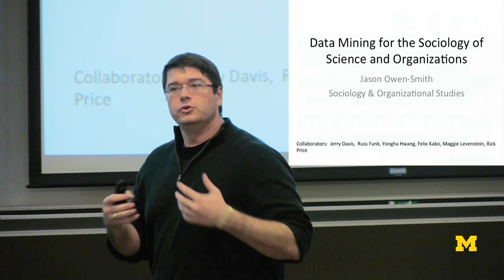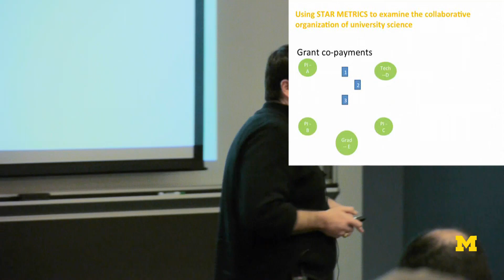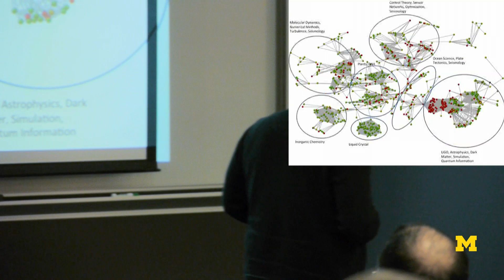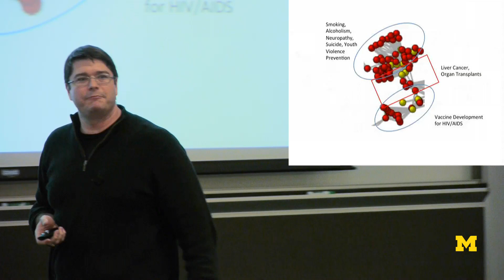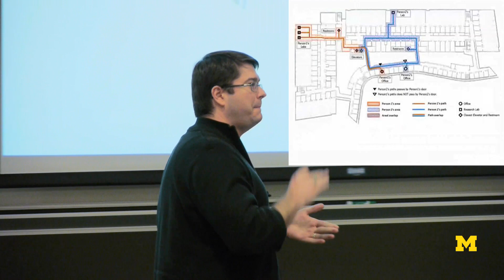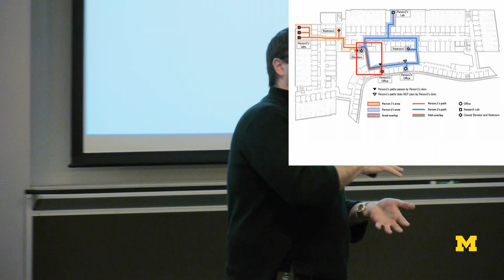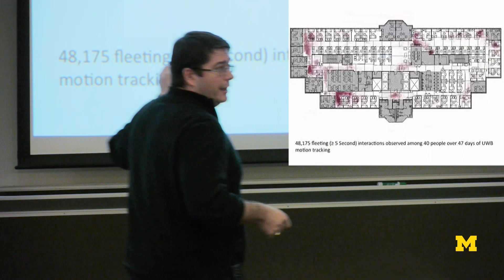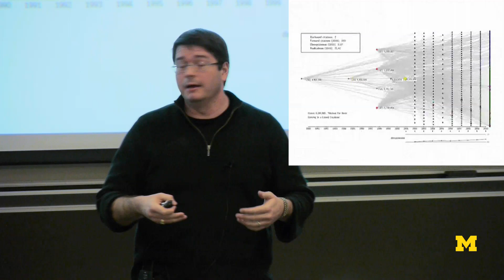Data Mining - Sociology of Science & Organizations | Lectures On-Demand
Jason Owen Smith

The 4th University of Michigan Data Mining Workshop

Faculty, staff, and graduate students working in the fields of data mining, broadly construed. This workshop will present techniques: models and technologies for statistical data analysis, Web search technology, analysis of user behavior, data visualization, etc. We speak about data-centric applications to problems in all fields, whether it is in the natural sciences, the social sciences, or something else.